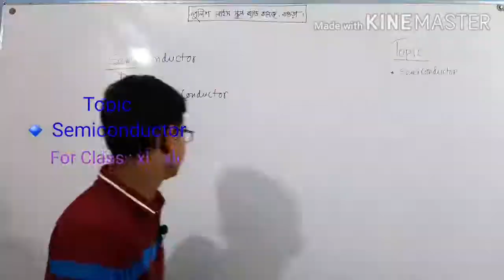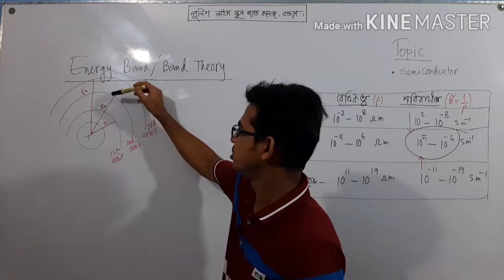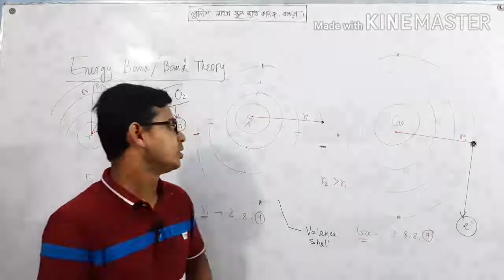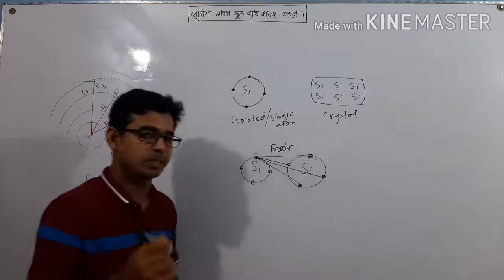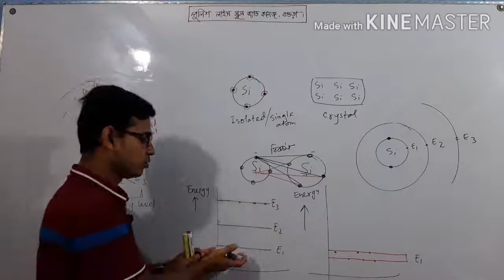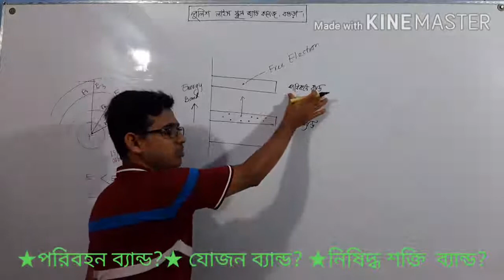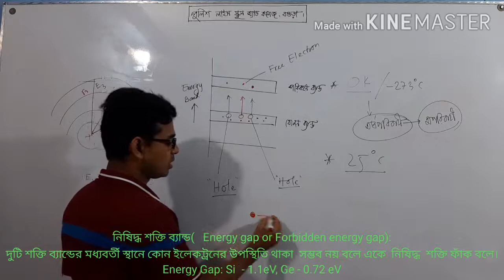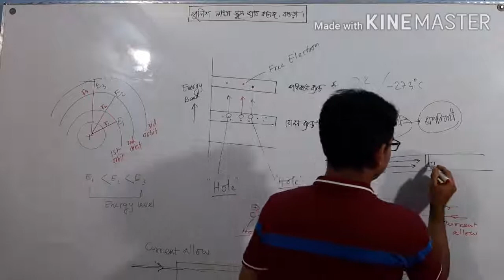(Semiconductor)-Chapter 10 , Physics(2nd paper), Class: XI - XII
(Semiconductor)-Chapter 10:
Physics(2nd paper), Class: XI - XII
MD. MahamudulL Hasan Mamn, Lecturer(physics)